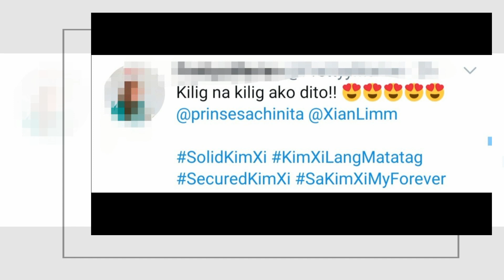Kim Chiu, INAMIN ang TRUE LOVE at GREAT LOVE sa buhay niya live sa TV!